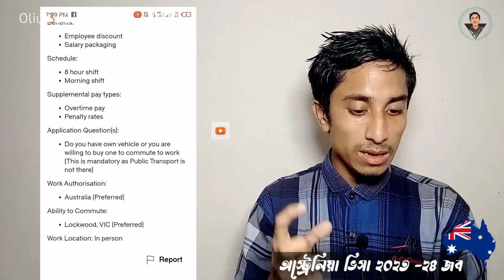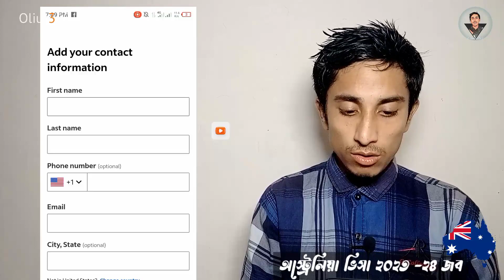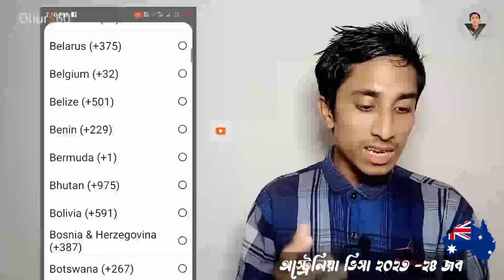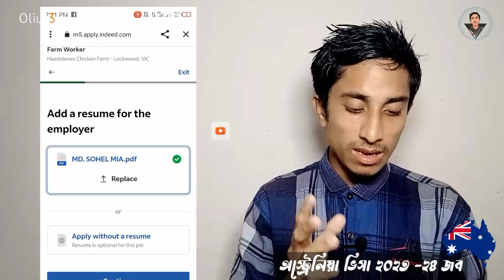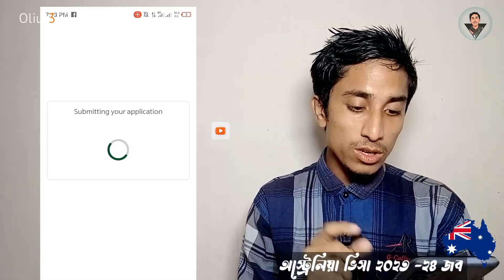🇭🇲 অস্ট্রেলিয়া কৃষি কাজের ভিসা ২০২৩ | australia work permit visa 2023 apply online | form worker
অস্ট্রেলিয়া কৃষি কাজের ভিসা ২০২৩ | australia work permit visa 2023 apply online | form worker visa

Cv কস 800 টাকা